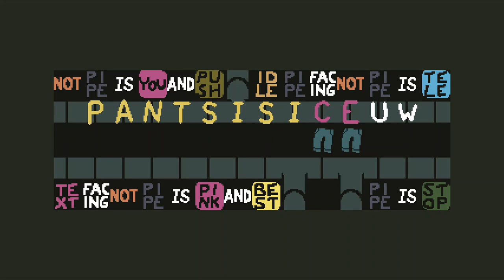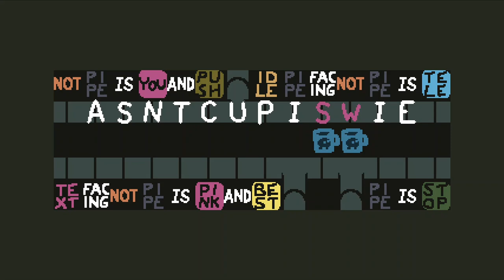[Baba Is You] Bias A Buoy by Josiah Winslow - Solution [Hints in Description]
Read here for hints:

Key info: You will need a word that was added to the editor, but does not appear in the main campaign. That word is "IT".

Small Hint: Consider looking at the wiki for a list of words exclusive to the level editor.

Medium Hint: Where is "WIN"?

Medium Hint: What rules can you make?

Large Hint: Why is "NOT PIPE IS YOU" instead of "PANTS IS YOU"?

This is a really clever level that uses all the letters wisely.